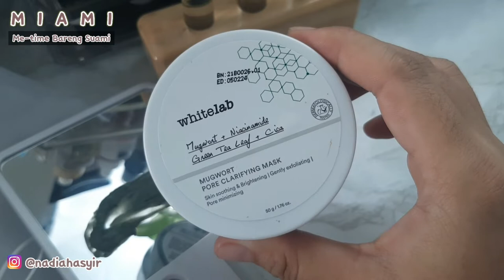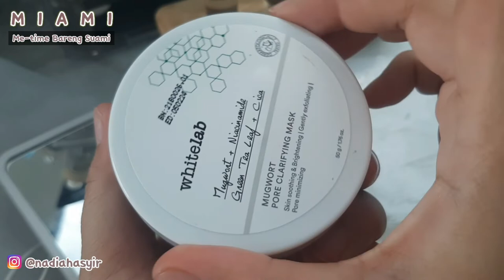Me-Time Bareng Suami | Maskeran Pakai White Lab Mugwort Pore Clarifying Mask yang Terjual 10Kpcs/Day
Helo!
This is not sponsored video and I bought this eith my own money, tapi kalau kamu mau cobain White Lab Mugwort Pore Clarifying Mask, kamu bisa beli melalui Shopee agar bisa mengklaim subsidi ongkir!

So, guys. Gimana collab kita kali ini? Selanjutnya kita bikin apalagi ya? Komen di bawah. 👇🏻

Semoga bermanfaat!
Let's spread knowledge with love,
Nadia
○   Social Media   ○
Brand Hijab Daily Wear dan Kemeja Anak Premium aku, guys 👇🏻
BOTANYCLOPEDIA @botanyclopedia